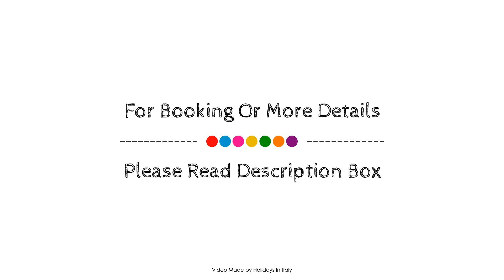LHP Hotel River, Florence, Italy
About Property:
Set in a prime location of Florence, LHP Hotel River puts everything the city has to offer just outside your doorstep. The hotel offers a high standard of service and amenities to suit the individual needs of all travelers. Free Wi-Fi in all rooms, 24-hour front desk, Wi-Fi in public areas, room service, coffee shop are on the list of things guests can enjoy. Television LCD/plasma screen, clothes rack, locker, sofa, towels can be found in selected guestrooms. The hotel offers various recreational opportunities. Friendly staff, great facilities and close proximity to all that Florence has to offer are three great reasons you should stay at LHP Hotel River.
Searching For
1. LHP Hotel River - Florence
2. LHP Hotel River - Florence Virtual Tour
3. LHP Hotel River - Florence Rooms
4. LHP Hotel River - Florence Amenities
5. LHP Hotel River - Florence Videos
6. LHP Hotel River - Florence Offers
7. LHP Hotel River - Florence Deals
Audio Credit:
Track Title: Blank Slate
Artist: VYEN